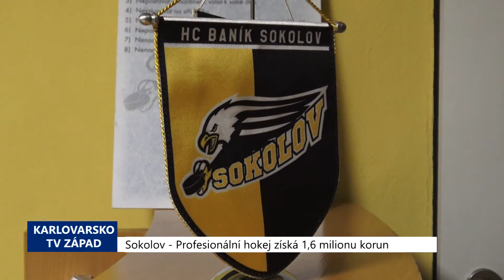Sokolov: Profesionální hokej získá 1,6 milionu korun (TV Západ)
Zastupitelstvo města Sokolova na svém zasedání konané ve čtvrtek 7. května odhlasovalo příspěvek na podporu profesionálního hokeje ve městě. Zdejší klub navíc získá do nové sezóny další opravené šatny.

„Se sokolovským hokejem to vypadá pro nadcházející sezonu velmi dobře. A samozřejmě jako vedení města musíme poděkovat i těm zastupitelům, kteří hlasovali pro náš návrh, abychom podpořili profesionální hokej, který v Sokolově rozehraje zanedlouho svoji druhou sezonu. V zastupitelstvu jsme se domluvili a odhlasovali, že pro mládež budeme poskytovat částku 4,6 milionu korun. To jsou finance, které jdou do mládežnického hokeje v Sokolově. A částka, kterou jsme probírali na zastupitelstvu, co se týče profesionálního hokeje formou de minimis, tak ta je ve výši 1,6 milionu korun. Jak říkám, musíme ještě jednou poděkovat všem zastupitelům, kteří pro toto zvedli ruku. A pokud jsme obhajovali naše rozhodnutí a podporu hokeji, tak jsme to dělali právě s vědomím, že i mládežnický hokej musí mít své vzory, nějakou vizi pro budoucnost. To je jedna z věcí, proč hokej hrají, samozřejmě kromě toho, že je to baví. V Sokolově se opravdu ke sportu stavíme, že to je nejlepší prevence proti všemu. Myslím si, že pro to děláme opravdu hodně. V současné době mimochodem dokončujeme hokejové šatny, jak jsme slíbili. Co se týče toho důležitého rozhodnutí pro HC Baník Sokolov, tak my jsme jej potřebovali učinit právě proto, aby hokejisté mohli v klidu už tu prvoligovou soutěž začít. Veškerá finální jednání včetně přihlášení samozřejmě sledujeme, jak se HC tým, co se týče dospělého mužstva posiluje, jak se vedou jednání s klubem HC Sparta a podobně,“ vysvětlil motivaci zastupitelů a vedení města jeho místostarosta Jan Picka.

Klub se na město obrátil i z důvodu omezení příspěvku od Sokolovské uhelné, která dosud hokej finančně podporovala. HC Baník Sokolov má podle města nejmenší roční rozpočet ze všech klubů Chance ligy a to zhruba 18 milionů korun.